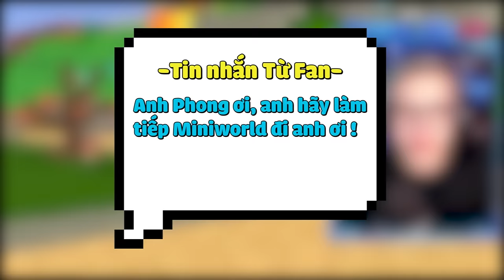PHONG CẬN SAMMY TRONG MINECRAFT QUAY VỀ TUỔI THƠ LÀNG HERO TEAM MINI WORLD